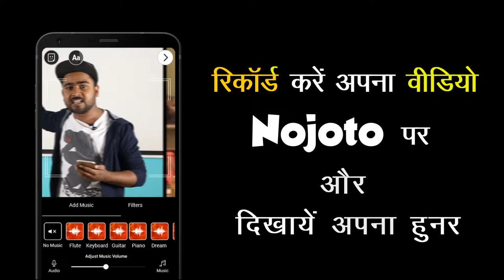Ego | English Poetry | Nojoto Open Mic Mussoorie